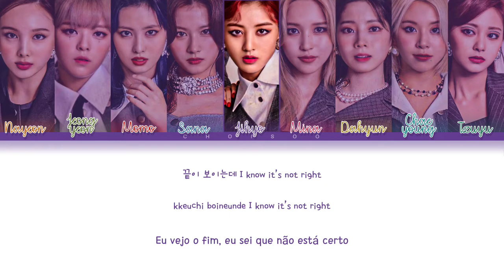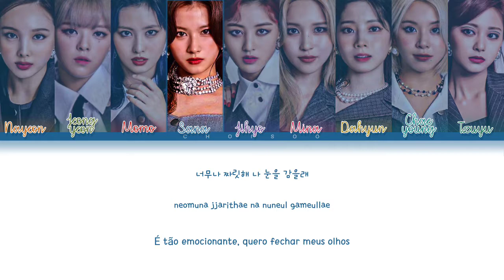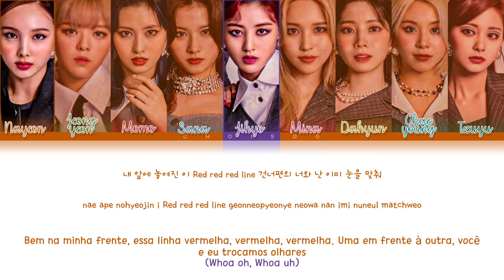TWICE (트와이스) – 'I Can't Stop Me' (Color Coded Lyrics Han/Pt/Rom/가사)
Todos os direitos administrado por JYP ENTERTAINMENT.

Han/Rom by: ColorCodedLyrics
Pt by: Euzinha (Amanda)

❥ Artista: TWICE (트와이스)
❥ Álbum: Eyes Wide Open
❥ Ano: 2020

• My Bias: Mina/Chaeyoung
• My Utt: Momo/Sana